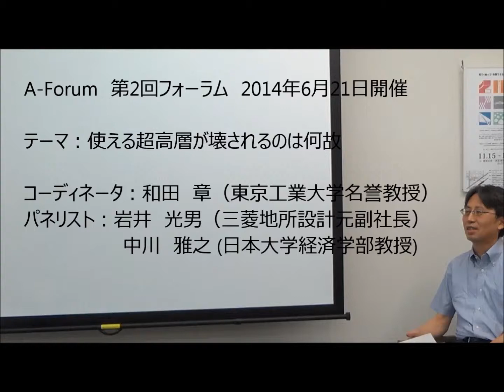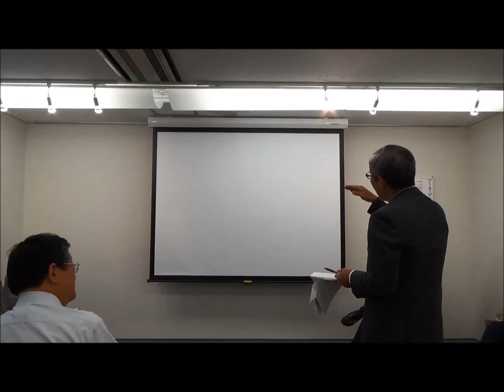A-Forum第2回フォーラム_13/15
A-Forum　第2回フォーラム　2014年6月21日開催

テーマ：使える超高層が壊されるのは何故

コーディネータ：和田　章（東京工業大学名誉教授）
パネリスト：岩井　光男（三菱地所設計元副社長）、中川　雅之（日本大学経済学部教授）

01 和田 章による主題解説
02～06 岩井光男による主題解説「オフィスはこれからどうなるのか？」
07～09 中川雅之による主題解説「建築物の建て替えと消費者都市」
10～15 全体討論